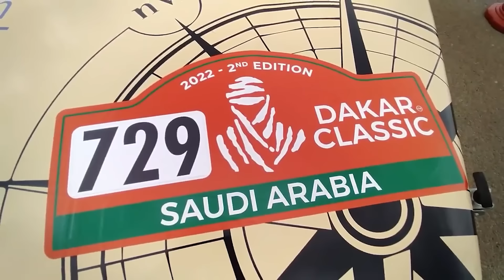Dakar 2022 | FIRE and RETIREMENT | FUEGO Y ABANDONO , ULTIMAS IMÁGENES | FAN MOMENTS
ÚLTIMAS IMÁGENES Y NOTICIAS DEL DAKAR 2022

🛠️Nos vemos en el siguiente vídeo!!!👊✊
 Gaaaaasss💨